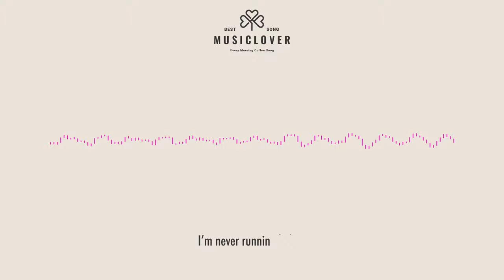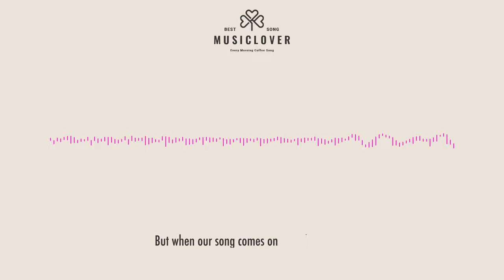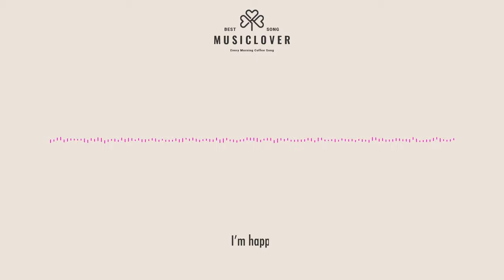Morning Coffee Song - Coffee Music - Kyle Cox - Happy on My Own - (Lyric Video) Jazz Cafe Music -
Relaxation Jazz Song by Kyle Cox.Happy on My Own by Kyle Cox. Happy on My Own with lyrics by Kyle Cox. Every day we share a song for you. We share with you the best songs to accompany your coffee. Do you want to discover new songs that no one knows about? Musiclover is for you.